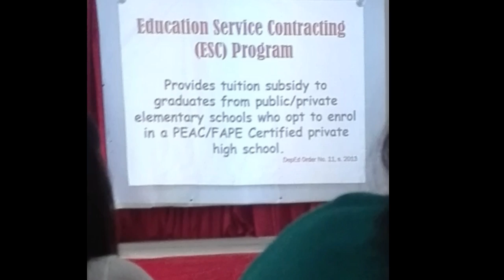Vlog #1 First Time Vlog In School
Christ The King Of Cabuyao Laguna
Philippines
First Time Vlog In Outside